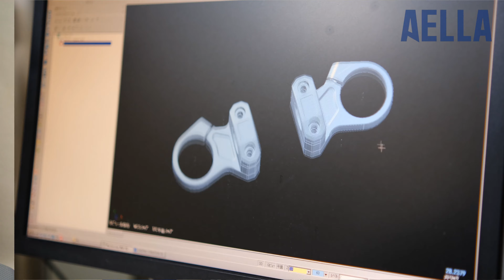［Kawasaki Ninja1000SX］アルミ削り出し可変ハンドル＆ハンドルクランプ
今回はKawasaki（カワサキ）のNinja1000SX用の
アルミ削り出し可変ハンドルのご紹介です。

純正ではセパレートハンドルを採用しているため
弊社のアルミ削り出し可変ハンドルの装着にあたり
トップブリッジ・ハンドルクランプの設計から行いました。

ハンドルはもちろん専用設計。
スイッチボックスの穴あけ加工も必要ありませんし
純正のケーブル、配線がそのまま使えるように設計してあります。

また、ハンドルクランプは他社製ハンドルにも対応できるよう
近年のバイクで標準的なサイズ(28.6mm)としていますので
お手持ちのハンドルとの組み合わせ等も可能です。

よりスポーティに、そしてより安全で楽しく。
AELLAのアルミ削り出し可変ハンドルをぜひお試し下さい！

製品詳細は下記のHPににてご確認下さい。